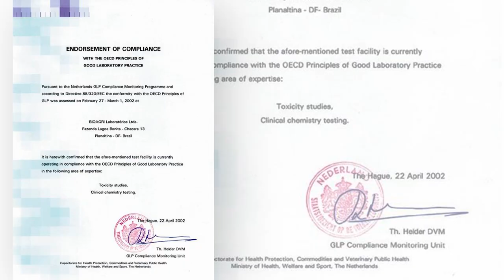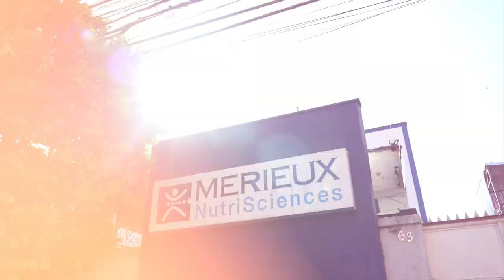Mérieux NutriSciences Brasil - 30 anos [Trailer]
Em 28 de agosto de 1991, a Bioagri foi inaugurada em Piracicaba / SP. Agora, 30 anos depois, é hora de celebrar essa trajetória científica e apontar para o futuro brilhante com a Mérieux NutriSciences.